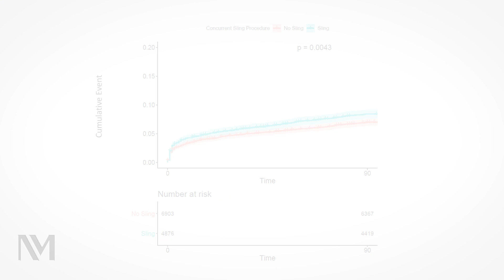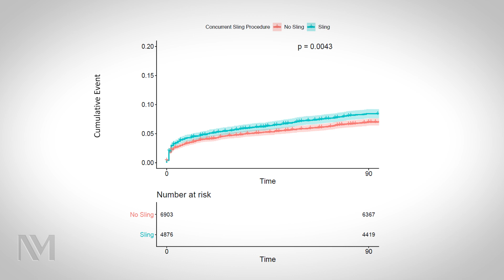Enhancing Patient Outcomes in Pelvic Organ Prolapse Surgery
Explore the latest developments in the field of urogynecology with Carol “Emi” Bretschneider, MD, in this informative video as she discusses the benefits of minimally invasive surgical approaches for treating pelvic organ prolapse, highlighting the reduction in patient complications and improved quality of life scores, drawing from her extensive research in the field.